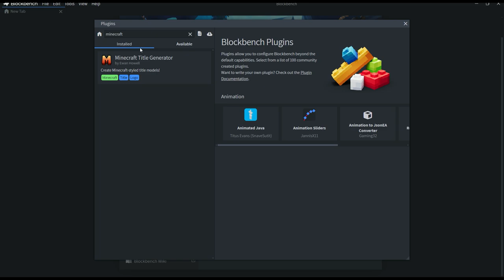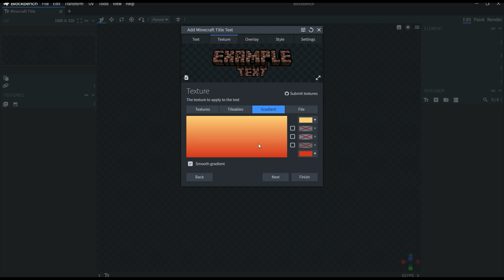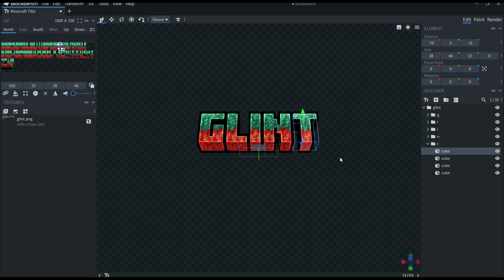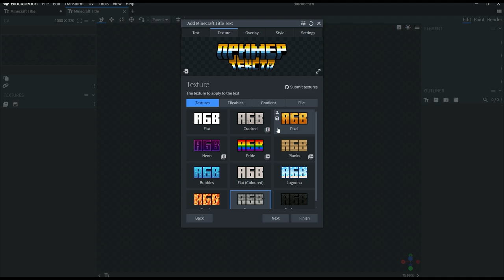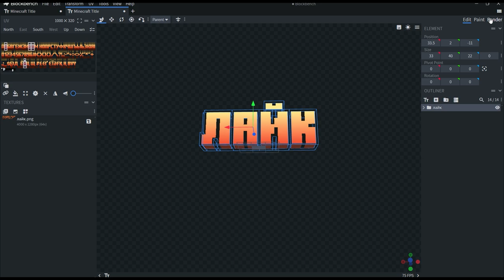Как сделать текст в стиле Майнкрафта!!! Текст на Русском.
в этом видео показываю как сделать текст в блокбенче)